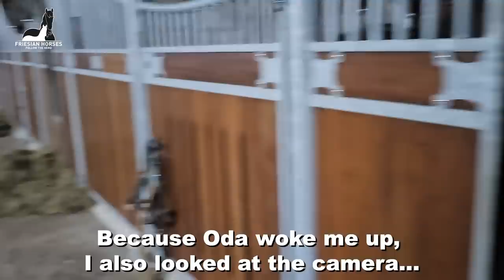Princess Peach is on her way Daisy is ready for her arrival! | Friesian Horses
Signs that Daisy Will Foal Soon!

Stal H
Saly fan 'e Goëngamieden Kroon AA (Tsjalle 454 x Andries 415, Dam: Ylse fan 'e Goëngamieden Kroon AA) (March 23, 2013) and Colt: Wûnder fan Stal Horjus (Ulbrân 502 x Tsjalle 454) (April 1, 2023)

Daisy v.d. Reidpôlle Stamboek Cat. A KR. (Kotonofico v. Stal Bremmelo Cat. A Pref zwart 91 x Arno v. Stal 't Hurkske Cat. A, Dam: Kely v. Schillig Stamboek Cat. A KR. Pref. Vos 98) (June 8, 2010) and filly: Peach fan Stal Horjus (Johnny x Kotonofico v. Stal Bremmelo Cat. A Pref zwart 91 ) (May 12, 2023)
Bjarni S fan Blauhús (Pórjón frá Krá x Eldur vom Schwäbischen Wald) (May 31, 2019)

Made this video: May 11, 2023